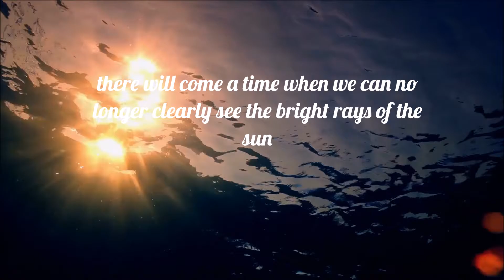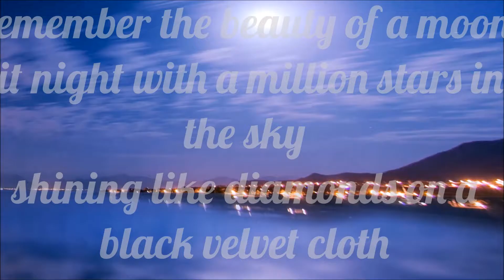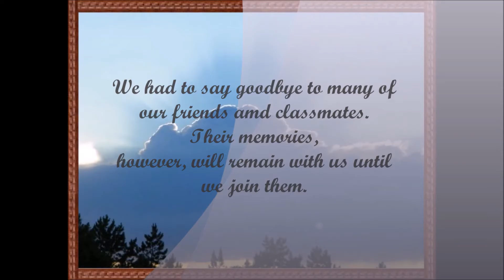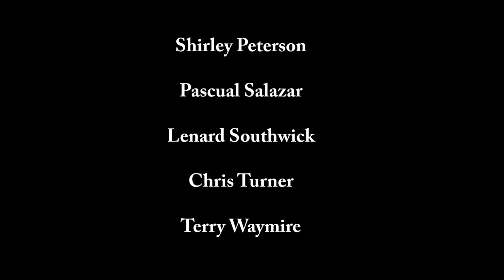1971 AVHS Memoriam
This is my way of encouraging my classmates still living, not to waste the time we have remaining.